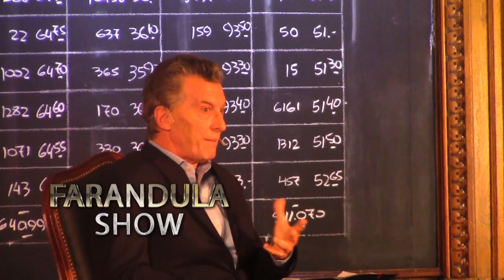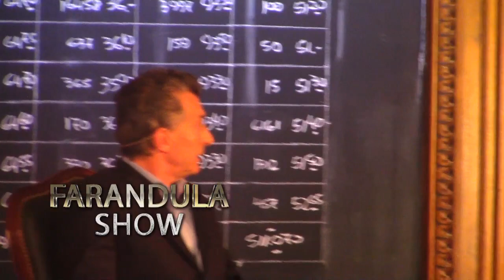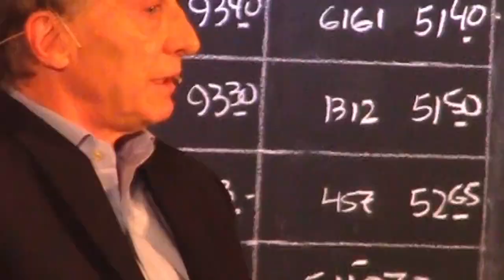Mauricio Macri habló del futuro de la educación en la Bolsa de Comercio.